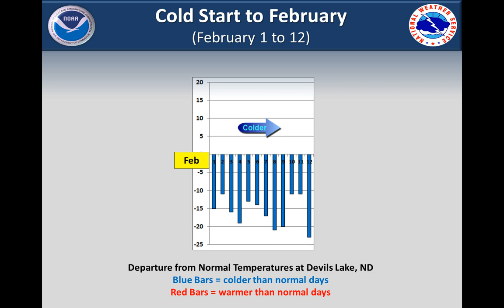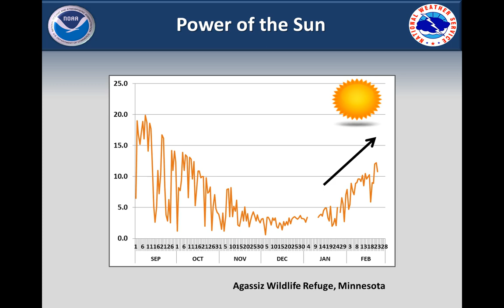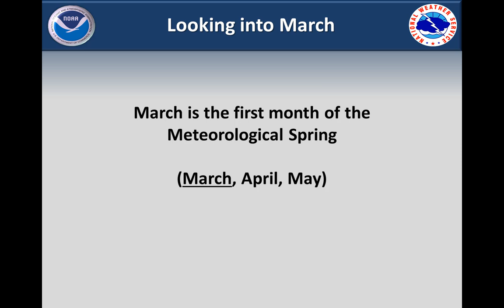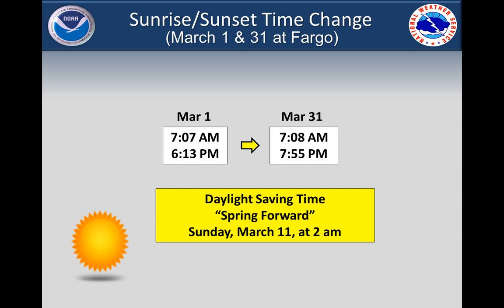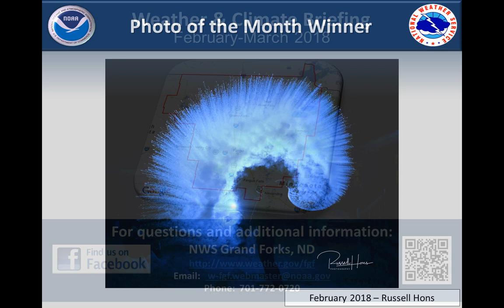February - March 2018 Weather & Climate Review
This video gives a brief summary of what occurred in February 2018, with a look ahead into March.